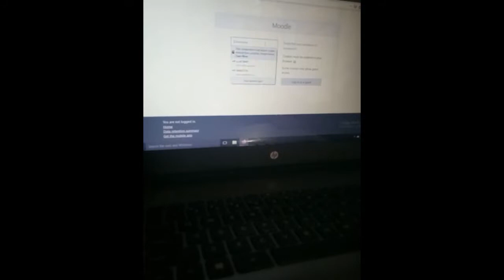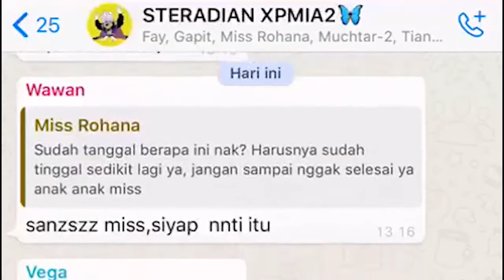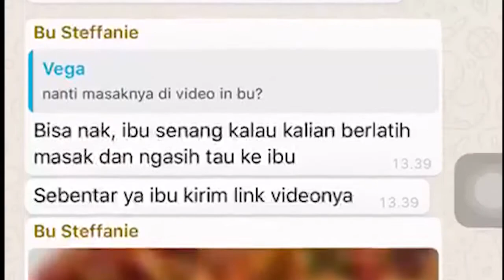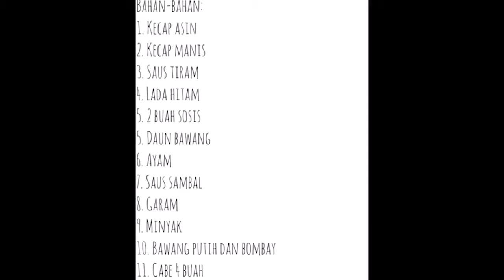OUR DAILY ACTIVITY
hiii guyss!

jadi di video kali ini ada ceci, fay,cristiano, febryan, gabriel, muchtar, alicia dan  yohana yang akan memberitahukan hari hari mereka saat karantina guyss. selamat menonton

maafkan kami kalau ada beberapa masalah dalam video,

TERIMAKASIHH!!!

jangan lupa subskrep geyss.